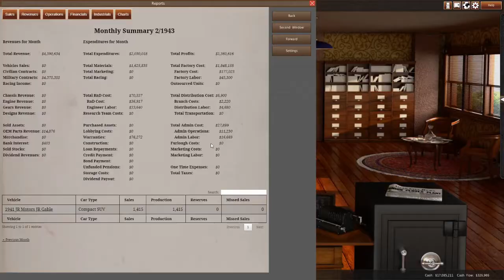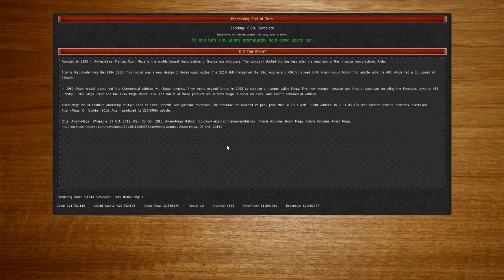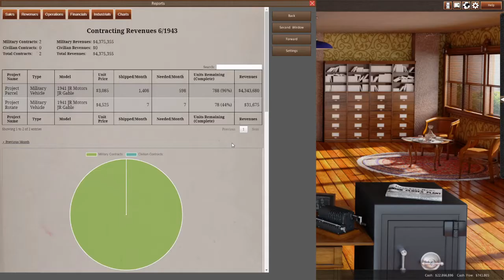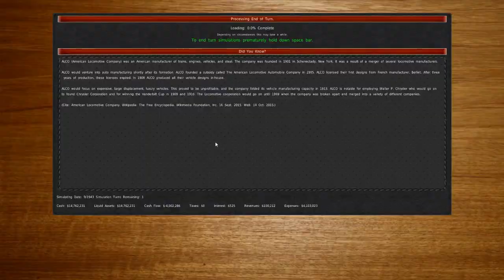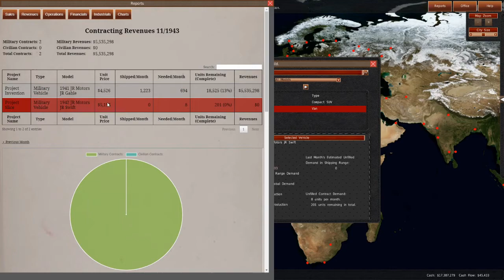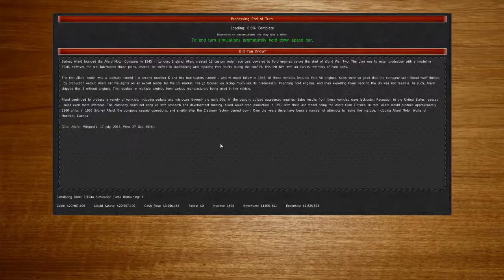Silence Not Golden/letplay s2 ep4.1/Gearcity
well what can I say? I'm giving it another go. this may be a long series this may be a short one. the aim is to have a massive company and sell thousands of cars.

Do you find tycoon games too simplistic? GearCity is a complex and in-depth business simulator. It focuses on a realistic economic simulation of the global automobile industry. Many car tycoon games exist. Some are glorified car designers, while others are trivial. None are as comprehensive as GearCity.